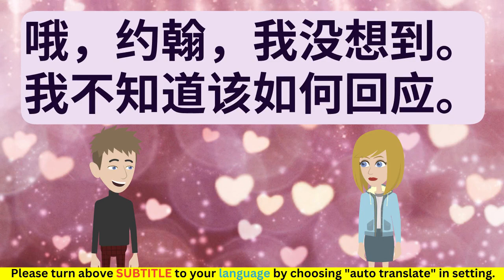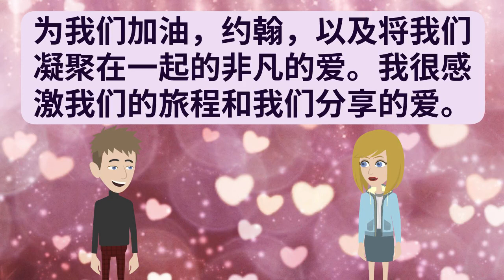中文听说练习 第89集 Chinese Practice - 提高听说能力练习 | 学习中文 | 提高汉语水平 | 改善汉语口语能力 | Learn Mandarin | 学习普通话 | 练习普通话